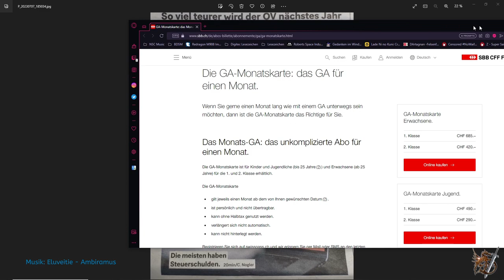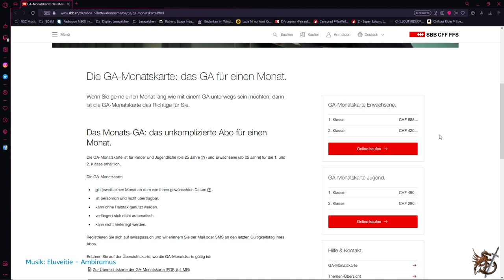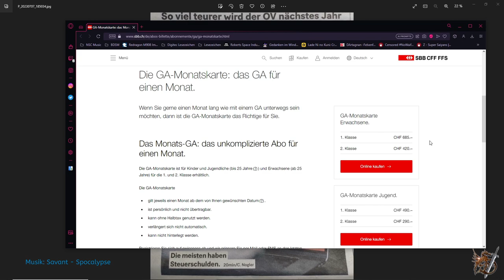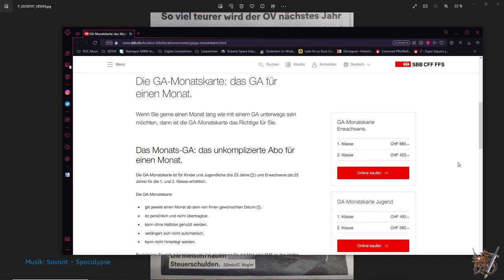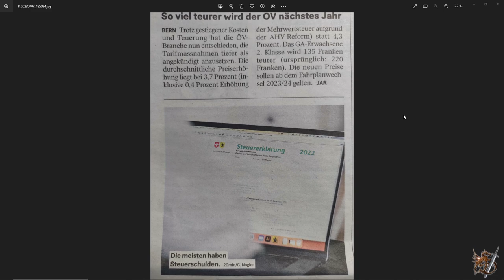Die ÖVs werden teurer (Nur für Schweiz gültig). Scheiss auf den Umweltschutz.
Vor kurzem gab es eine Meldung dass Parkgebüren in der Stadt teurer werden sollen. was ja dazu führen könnte dass mehr Autofahrer auf die ÖV umsteigen. allerdings nicht, bei den Preisen die wir in der Schweiz bei den ÖV haben. und diese steigen jetzt auch noch.
Hardware
-Mainboard: Asus ROG B460-F Gaming
-Prozessor: Intel Core i7-10700K 3.80GHz
-CPU Kühlung: Asus ROG RYUO, AIO Kompakt Wasserkühlung
-Grafikkarte: Asus Dual-RTX 3050 O8G (8GB)
-RAM: 32GB Corsair Dominator Platinum RGB DDR4 3200MHz (4x8GB)
-Netzteil: BeQuiet! Straight Power 11 550w
-Soundkarte: Creative Soundblaster AE-9

Equipment
-Bildschirm 1: Gigabyte G27FC A
-Bildschirm 2: LC-Power LC-M27-FHD-144-C
-Maus: Razer Naga Trinity (Kabel)
-Tastatur: Logitech G910 Orion Spectrum
-Kopfhörer: Beyerdynamic DT 770 Pro
-Mikrofon: Shure MV7